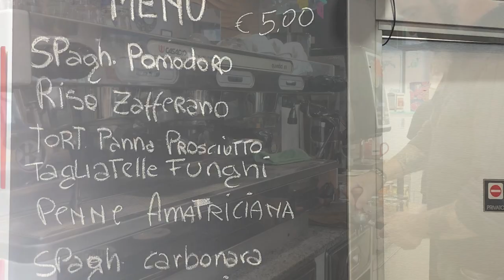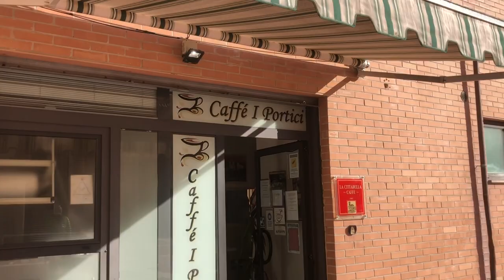Caffè I PORTICI - Castelfiorentino (Fi)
Caffè I Portici, nella nuova "zona servizi" dei Castelfiorentino, nelle adicenze del Santuario di Santa Verdiana, è punto di ristoro per chi lavora o usufruisce di tali servizi. Gestito dai coniugi Crisafi è normalmente aperto dal Lunedì al Venerdi con orario continuato 6:30 - 19:30 e il Sabato dalle 6:30 alle 13:00 Chiuso la Domenica.